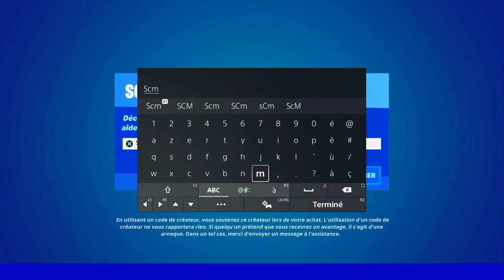GUIDE COMPLET DÉFI QUÊTE OMÉGA SEMAINE 3 FORTNITE, EMPLACEMENT JETON DE GAIN DE NIVEAU OMÉGA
▬▬▬▬▬▬▬ • BIENVENUE 😍 • ▬▬▬▬▬▬▬

▬▬▬▬▬▬▬ • PARTENAIRES 💪 • ▬▬▬▬▬▬▬

👉StealthGamer:
"SOISCOOLMEC"
"STRIKESOISCOOL"

TikTok "SoisCoolMecYTB"
👻Snapchat "soiscoolmec"

.▬▬▬▬▬▬▬ • TOP DON 💰 • ▬▬▬▬▬▬▬

▬▬▬▬▬▬▬ • MUSIQUE OUTRO 🎵 • ▬▬▬▬▬▬▬